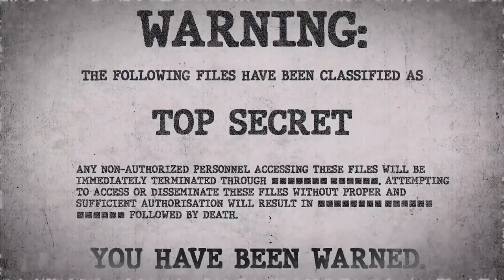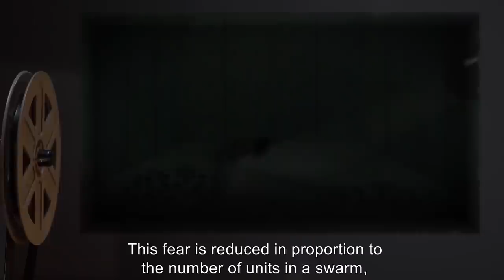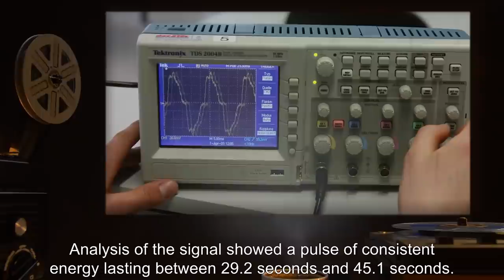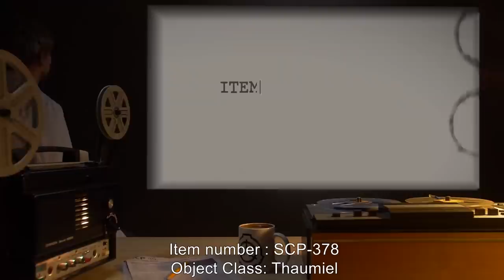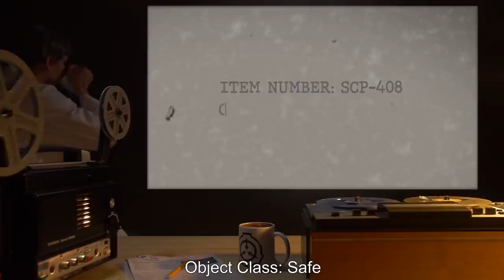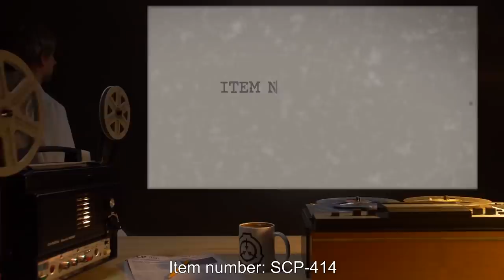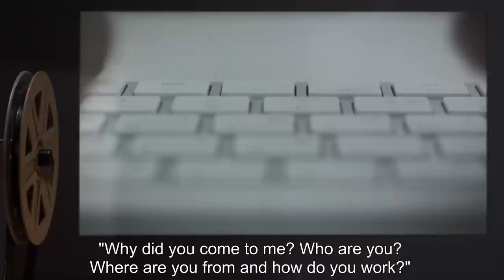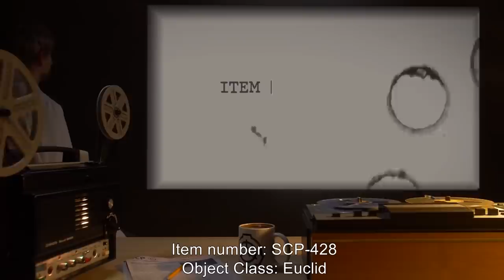Hive-Mind SCPs (SCP Orientation Compilation)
This is a selection of some of the Most Terrifying Hive-Mind SCPs kept in containment by the SCP Foundation.

In this compilation you will see the following SCPs:

00:00:00 SCP-171 is a Safe Class entity also known as Collective Brain Foam
00:06:34 SCP-236 is a Keter Class entity also known as Mimic "Crabs"
00:11:41 SCP-253 is a Euclid Class entity also known as The Cancer Plague
00:29:52 SCP-378 is a Euclid Class entity also known as Brainworm
00:42:22 SCP-408 is a Safe Class entity also known as Illusory Butterflies
00:52:09 SCP-414 is a Keter Class entity also known as Regardless, I Might Prefer Myself Sick
01:07:42 SCP-421 is a Euclid Class entity also known as Shoal of Driftwood
01:13:57 SCP-428 is a Euclid Class entity also known as The Crowd